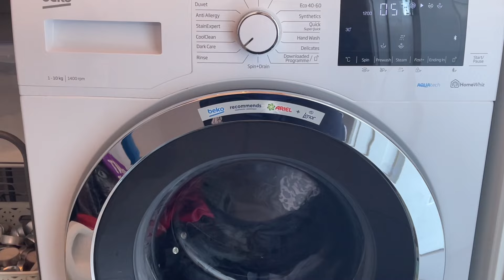Beko Aquatech Dark care 30 2nd interm spin 1000rpm and second rinse